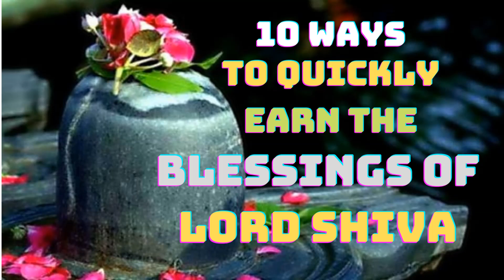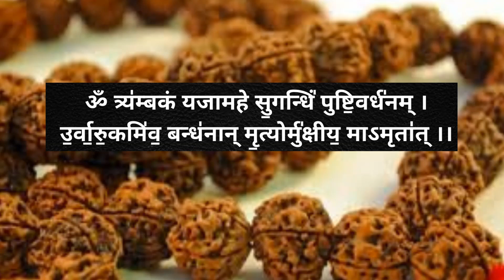10 WAYS TO QUICKLY EARN THE BLESSINGS OF LORD SHIVA | How to impress Lord Shiva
10 WAYS TO QUICKLY EARN THE BLESSINGS OF LORD SHIVA || How to impress Lord Shiva || Lord Shiva is the one who is considered as the god residing in burial grounds indicating his disregard for the worldly pleasures. Shiv Puranam discusses in detail his greatness and also the ways in which we can worship him. Let’s have a look at 10 ways in which we can earn His blessings.
Ways to Quickly Earn the Blessings of Lord Shiva
How to please Lord Shiva and get his blessings
How to please Lord Shiva on Monday to fulfil your dreams
How do I get the blessings of Lord Shiva?
How to fulfill wishes from Lord Shiva?
How to pray Lord Shiva for help?
How do you call Lord Shiva for help immediately?
Which mantra makes Lord Shiva happy?
how to worship lord shiva
how to worship lord shiva at home
shiva puja benefits
16 monday fast
how to get lord shiva blessings
how to get mahadev blessings
who worship lord shiva
how to worship lord shiva in temple
how to pray to lord shiva at home
how to worship lord shiva to get desired husband

Kamakhya Temple: 5 Important Things to Know Before Visiting the kamakhya temple Gauhati Temple of Feminine Power!